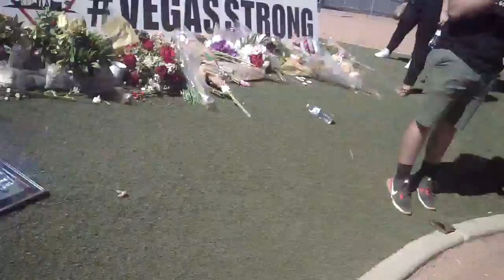Tourists from Michigan Say Hello to Congresswoman Dina Titus-Route 91 Memorial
Oct 9th, 2017;  My Angel Cafe had the honor of speaking to the "Grand Traverse Show Chorus" who were in Las Vegas to perform LIVE on the MGM stage.  They were performing for the "Sweet Adelines International Competition"  and they lifted the spirits of visitors to the Route-91 Harvest Country Music Festival Memorial.

After finishing singing a song called: "The River," I asked them to sing a couple stanzas of my favorite Gospel Hymn, "Amazing Grace."  They harmonized and sang beautifully and their voices filled the air with love.  Both their warm smiles and music lifted many a heart in a large crowd gathered at a "Route 91 Roadside Memorial."  The new memorial was erected for the 58 precious souls who perished in the Oct 1 massacre on the Strip.  People were standing to all sides of the iconic "Welcome to Las Vegas Sign"  to the south, the north, the east and the west of each of the 58 white  Crosses which stood  perfectly and completely still and silent to honor the 58 precious souls who died on Oct 1, 2017 on our famous Las Vegas Strip.   The Crosses were arrayed with flowers, pictures, poems, balloons and flags and other sentimental items from loved ones, from friends and from those of their extended family as myself, as you.

 If you cannot make it to Las Vegas to visit the memorial, please pray for us.  Please Contact our Representative for the First District to find out where to send your donations for the victims.  While I was at the memorial,  I was given the opportunity to buy  a "Las Vegas Strong T-Shirt,"  and told the money would go to the Fireman.
 I am certain Clark County is selling the t-shirts to help raise funds for the victims and believe it is a great idea.  I hope to buy one in the future.   However, I did not buy one at the Memorial because I want to be sure;  if and when I am able to give money to help the victims it goes into the hands of Representative Dina Titus or Governor Brian Sandoval.  Just be aware of ensuring your donations will be directed without question to those you wish to aid.    We must shower each other with love.  Love will win over hate.  Humanity will win when we harness the power of love.  Thank you to the Michigan Group who blessed mourners, visitors with their voices and presence.

One of the Chorus members, Cathy,  read for the world and read perfectly "I Saw His Face."  She paused at the right moment in the verse, and her voice tones were like an Expert Reader.  When she was reading, she pointed upwards at a point to heaven!  She radiated love through both her smile and her delivery of God's verse.  This moment of the reading grasped the quiet listeners because when it's read aloud it captures the listener as a Scripture.  One knows it is not of author but of God.  God shows up when His people are suffering, when they are hurting the most and He was on the Strip at that moment.   You will find God there at any moment. Look into the eyes of stranger; still yourself to look further to see God within.  Each of us can help heal Las Vegas because humanity can win over hate.  Love is the key to healing and to rebuilding.

 Thank you to Cathy and her fellow Chorus members.  They also took a moment to say hello to our Honorable Congresswoman Dina Titus, the Representative District 1.  My Angel Cafe speaks about giving the poem-prayer which Cathy read from to Representative Titus because it is her district that became the place of an event that became the reason for the White Crosses on the South-end of the Las Vegas Strip.
When Cathy, a visitor and chorus member from Michigan read the words of the verse aloud, blessings flowed to the visitors and as the words met their ears.  All who hear the words know immediately the verse is not of author, but of the "Holy Spirit."  May God Bless the GRAND TRAVERSE SHOW CHORUS!  Music is being written for the verse that angels the world.  Perhaps by the next Sweet Adelines International Competition next year, many groups will be filling the air waves with the these words of grace, the words of "I Saw His Face."  The poem-prayer was centered in the Clark County's Crisis-Reunification Center when it opened and remained there to bless the families of the decedents from the Oct 1 Massacre on our famous Las Vegas Strip.

"May the road rise to meet you; may the wind be at your back, and may God hold you in the Hallow of His Hand"  Amen  I heard this Cowboy Blessing recently while watching a black and white western movie.  I like it and I hope you will appreciate its blessing!